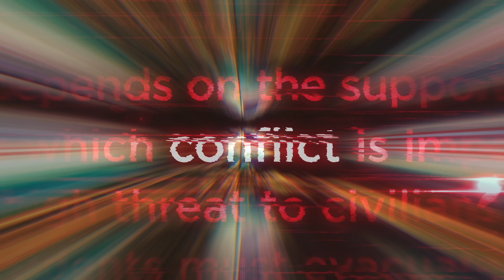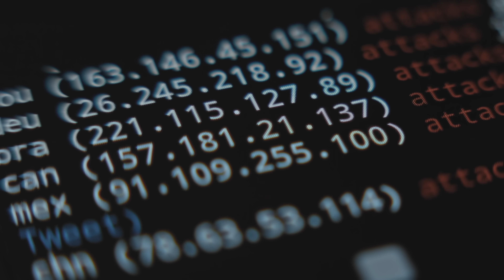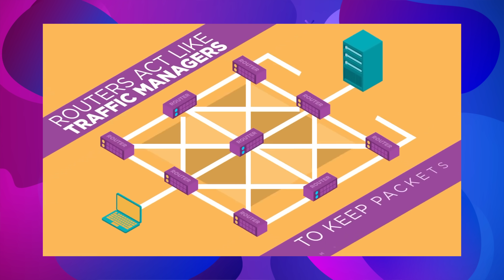Why The Internet Exists & How The Internet Works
🌍 The Internet: Humanity's Greatest Invention Explained! 🚀

When online, you're tapping into one of the most powerful creations in human history—the internet. But how does it actually work? 🤯
In this video, I break down the history, technology, and future of the internet.

We’ll explore:
✅ The Cold War origins of the internet (ARPANET) 🏛️
✅ How websites load in milliseconds using fiber optic cables & data centers ⚡
✅ What packet switching is and why it's the secret behind fast internet 📡
✅ The role of ISPs, WiFi, mobile data, and undersea cables 🌐
✅ Common internet myths & FAQs answered! 💡

But the internet isn’t just a tool for convenience—it has changed the world. 🌎 From global communication to business, education, and social movements, the internet connects us all. However, challenges like energy consumption, security risks, misinformation, and accessibility gaps still need to be solved.
💭 So, how do we improve the internet for the future? Let’s talk about sustainability, digital literacy, and access for all. Because at the end of the day, the internet is a reflection of humanity itself.

📌 Chapters:
0:00 - Introduction
0:30 - The Internet’s Cold War Origins 🌍
0:41 - The Internet 1.0  💾
1:37 - What Is The Internet Made Of?
2:10 - How Data Knows Where To Go
2:34 - What is an Internet Service Provider's Role In All This?
3:03 - How Our Data Travels At Light-speed?
3:45 - Is The Internet Actually Inside of My Computer/Device?
4:04 - Not Found (Just Kidding) - Clarifying What An ISP Is.
4:11 - What Wifi Routers Do.
4:33 - Why Does My Internet Slow Down Sometimes?
4:51 - Smartphones & Cell Towers
5:10 - Quick Recap
5:45 - The Internet & Us
6:00 Challenges We Face With The Internet's existence
6:47 - How We Can Make The Internet A Better Place
7:30 - The Internet Is A Reflection Of Us
7:42 - Closing Remarks
7:51- End Card & Next Video

📢 Let’s Discuss: What do you think is the biggest challenge facing the internet today? 👇